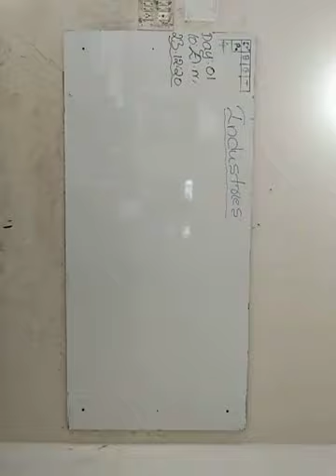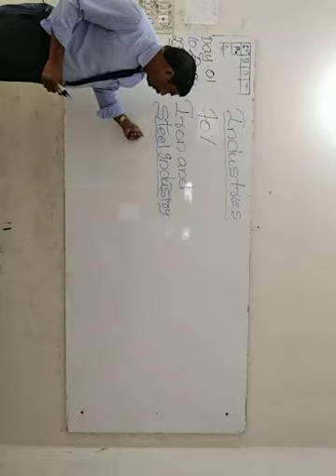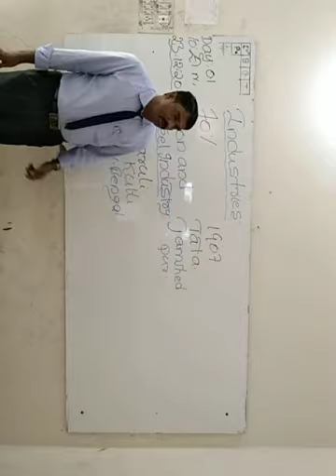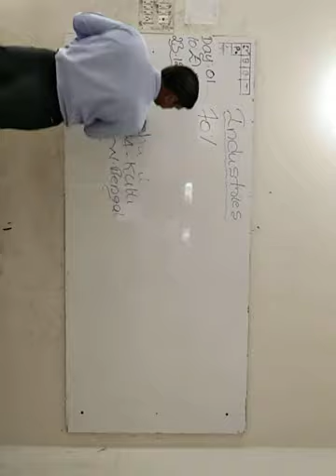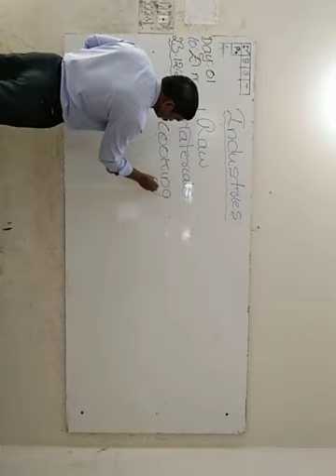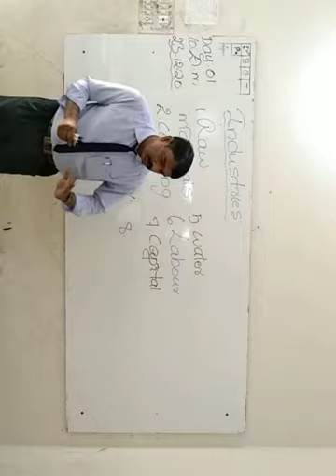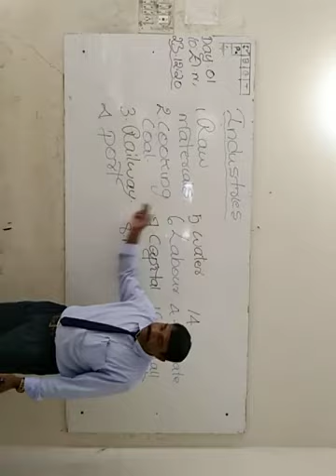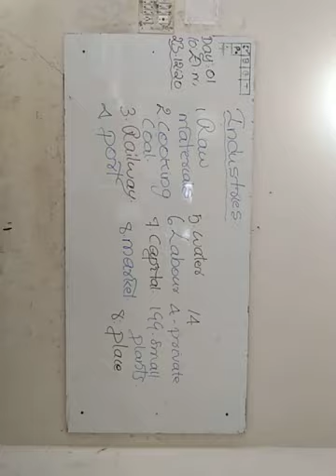STATE 10th EM SST Chapter 06 Industries Day 01 By Vijayan Sir